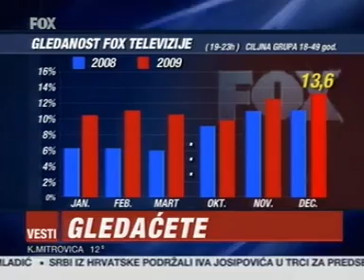Vesti - 31.12.2009. (treće izdanje)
Informativna emisija: Vesti
Voditelji: Zoran Baranac i Ana Mitić
Voditeljka priče: Žaklina Tatalović
Voditelj vremenske prognoze: Miloš Urošević
Voditelj sporta: Miljan Milićević
Novinari: Ana Mitić, Dejan Vučenović, Nataša Krsmanović, Snežana Stanojević i Ksenija Kecojević
Foks televizija, 31. decembar 2009.